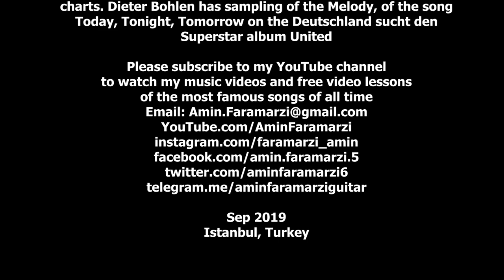Guitar cover : Modern Talking's - No Face, No Name, No Number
No Face, No Name, No Number a song from Modern

No Face, No Name, No Number is a song from Modern Talking's
ninth album, Year of the Dragon. Written by Dieter Bohlen in
2000,it was released as a remix single, containing four remixes
of the song, but the album version charted in some airplay
charts. Dieter Bohlen has sampling of the Melody, of the song
Today, Tonight, Tomorrow on the Deutschland sucht den
Superstar album United.

İstanbul, Turkey
Jun 2020